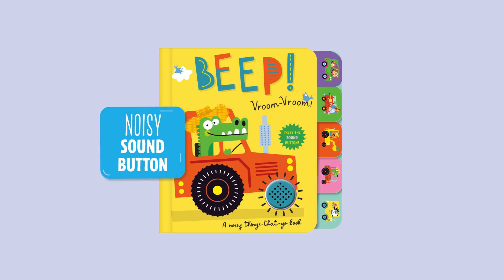Beep! Vroom-Vroom!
Meet the noisy vehicles as you zoom and vroom into town! With sturdy tabbed pages and a sound button to bring each vehicle to life, this playful book is perfect for introducing children to all their favourite things that go.